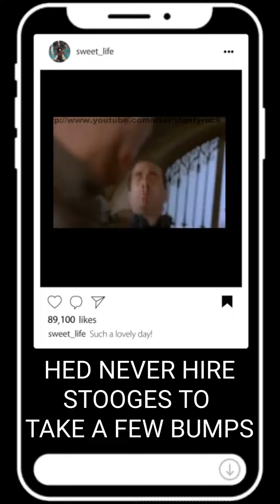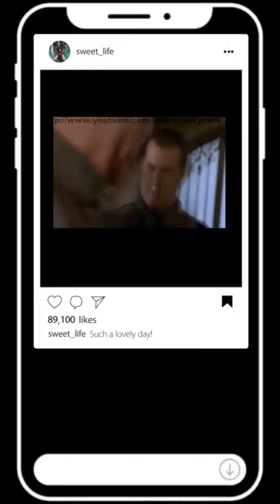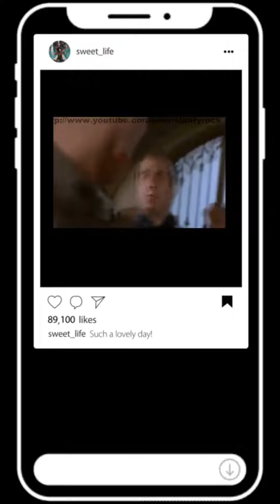🎵Here Comes Sensai Blubber-Butt🎶